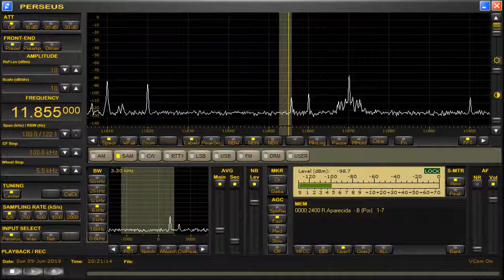11855 9630 kHz parallel June 09,2019 2020 UTC